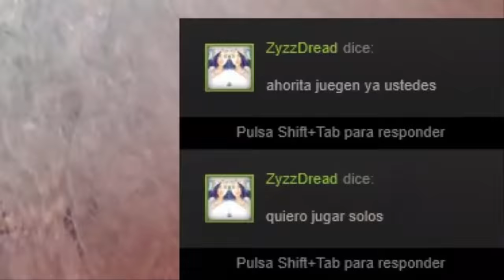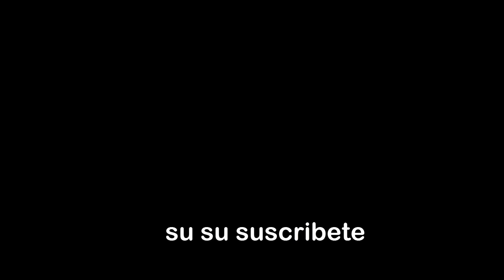H1Z1 KING OF THE KILL TOY STORY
CON LA SEÑORITA ANGELA SE LOGRARA LA VICTORIA !!??

Rrrrraaaaaa no es rhiiiaaaa pollitos :V

YA TRASMITO ! EN VIVO!  Twitch.tv/jumperck (aveces raro) xd

Preguntas y respuestas :D

Que subiras al canal? Obviamente h1z1 esta mas que seguro GTA V,Rainbow six siege estos 2 juegos se subirán 2 vídeos por semana según tengo planeado :V en cuanto infestation sera 1 por dia y asi :D

Cada cuanto trasmites ? CUANDO MIS HERMANOS NO ESTAN GRITANDO XD

Puedo agregarte a steam? Claro mi steam es Jumpercks,

Que pc tienes? Tengo un procesador i7 4790,Tarjeta de video gtx asus strix 970 ,12 GB DE RAM Y es todo lo bueno qe tengo xD

H1Z1 KOTK
H1Z1 ESPAÑÓL
# KING OF THE KILL
H1Z1 KING OF THE KILL

H1Z1: King of the Kill | EL REY DE LA COLINA | Gameplay Español Macundra
H1Z1 KING OF THE KILL #5 - Mix de KILLS - GAMEPLAY ESPAÑOL
H1Z1 #113 | H1Z1 SE DIVIDE - PURAS RISAS | Gameplay Español
H1Z1 King of the kill, hoy toca sniper | Gameplay español
H1Z1 King of the kill || ¿Así se gana?
H1Z1 KING OF THE KILL #4 - Al límite del gas - GAMEPLAY ESPAÑOL